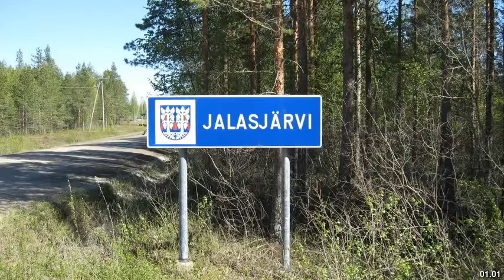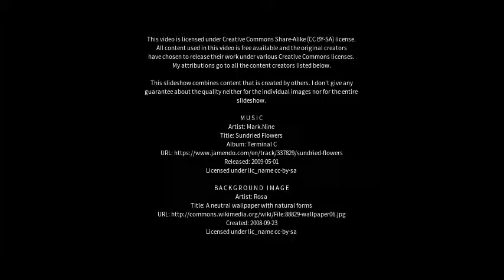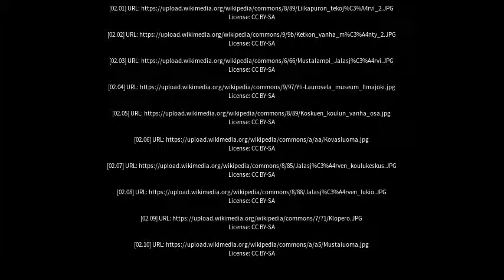Best places to visit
Best places to visit - Jalasjärvi (Finland) Best places to visit - Slideshows from all over the world - City trips, nature pictures, etc.